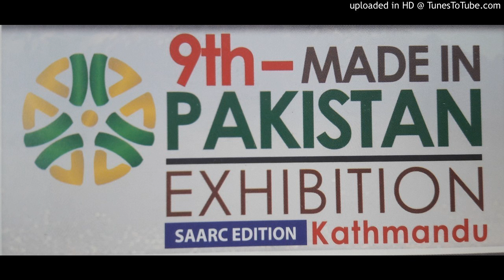9th Made In Nepal Expo 2018 On Times Fm 90.6MHz